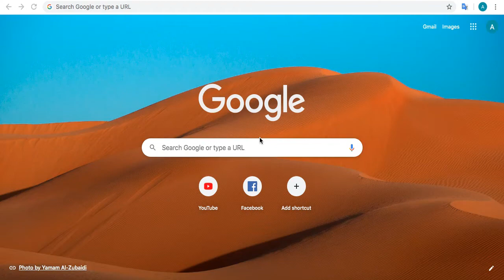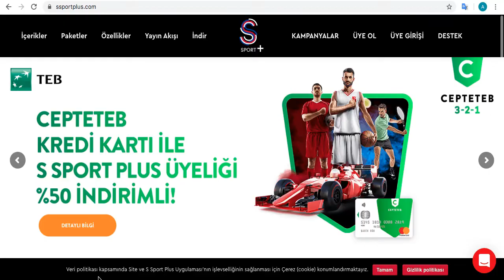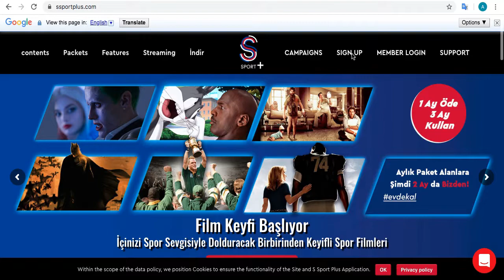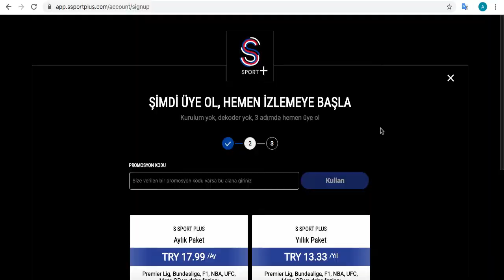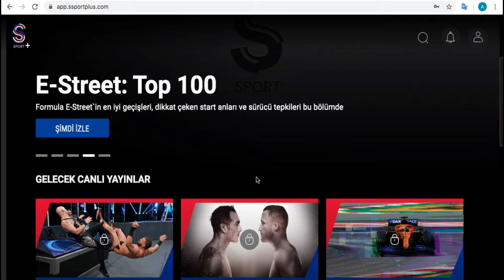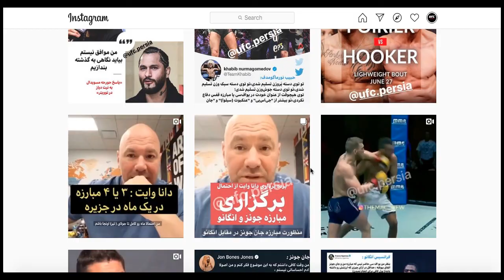آموزش نحوه تماشای زنده مسابقات یو اف سی ufc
در این کلیپ ساخت اکانت در تلویزیون اینترنتی اس اسپورت پلاس ترکیه را آموزش دادیم
که از طریق اون میتونید مسابقات یو اف سی و بوکس و کشتی کج و بسیاری دیگر از رویداد های ورزشی رو به صورت زنده تماشا کنید
درصورتی که تمایل داشتید برای اکانتتون اشتراک ویژه خریداری بکنید از طریق ایمیل یا دایرکت با ما در ارتبط باشید